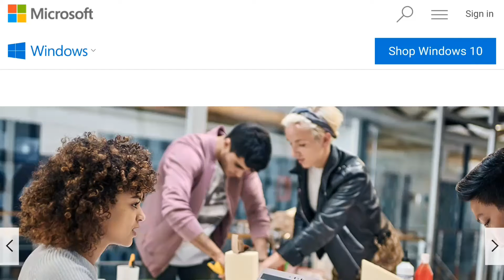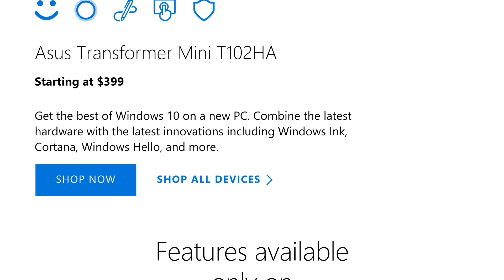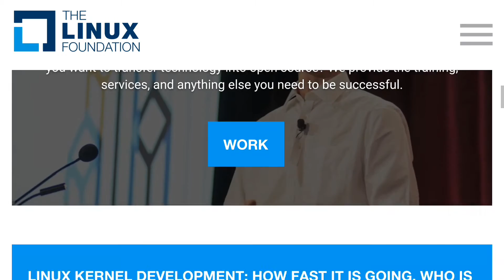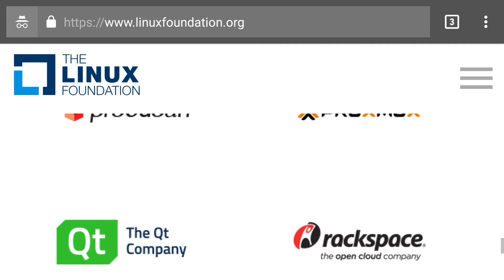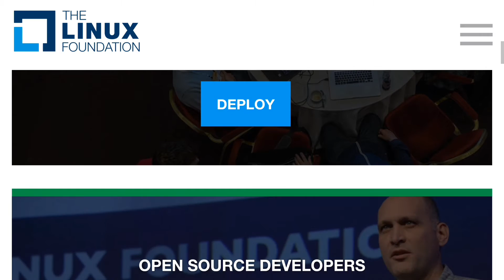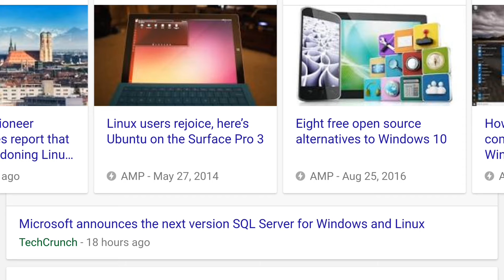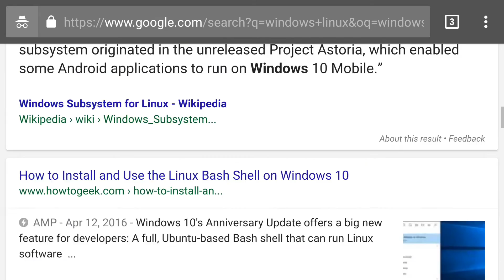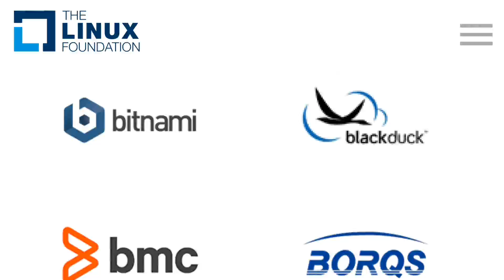MICROSOFT JOINS LINUX??!!! Geekoutdoors.com EP241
Well it seems that Hell has officially frozen over in the Geek World as Microsoft has now joined the Linux Foundation...WTF!!??